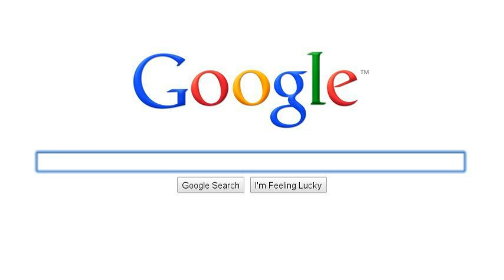buis buigen DROSTE BEJAH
DROSTE BEJAH. de specialist op het gebied van CNC buis buigen! DROSTE BEJAH is buigspecialist,